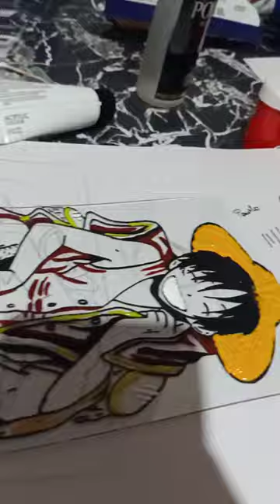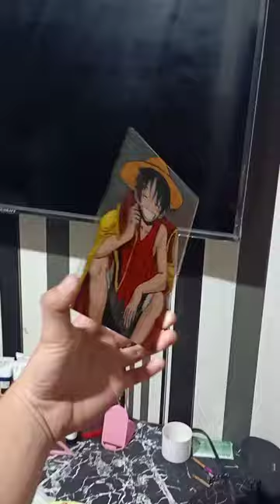Anime Glass Painting featuring Monkey D. Luffy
My 1st Video here in my Channel. please support me through my journey 🧡🧡 thanks a lot 🤗